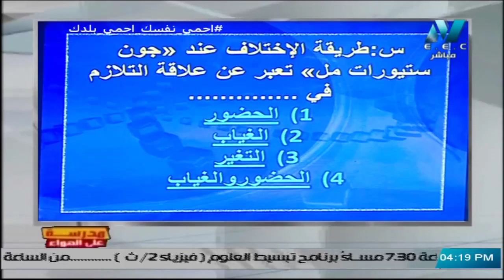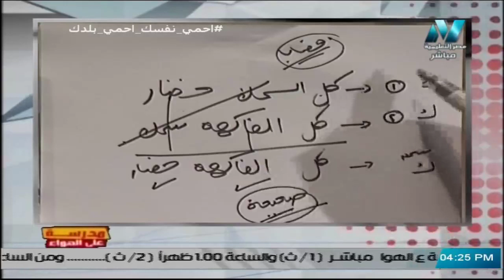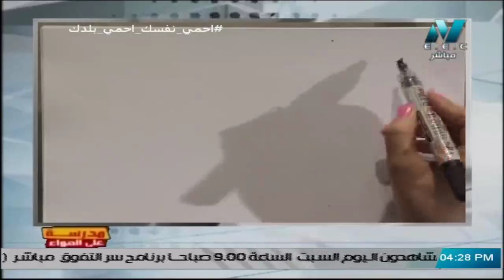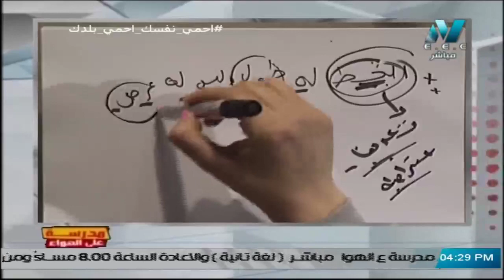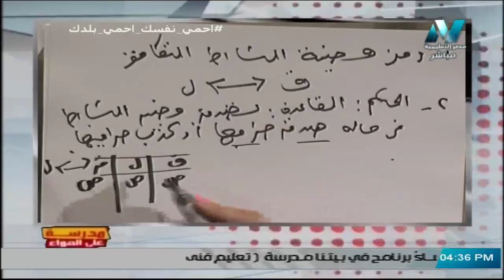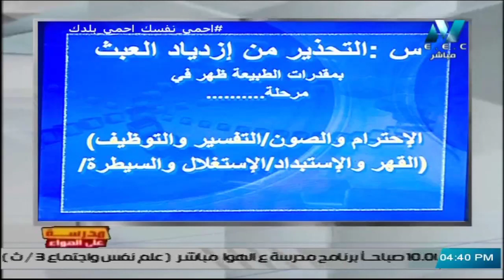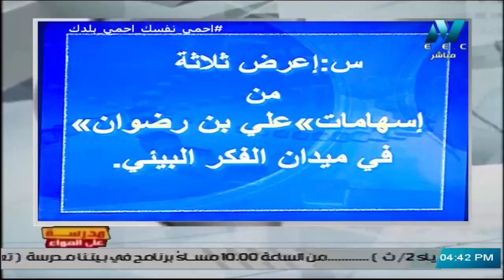فلسفة ومنطق الثالث الثانوي 2020 - الحلقة 32 - حل النموذج الاسترشادي أ/ ثريا حسن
فلسفة ومنطق الثالث الثانوي 2020 - الحلقة 32 - حل النموذج الاسترشادي
تقديم أ/ ثريا حسن